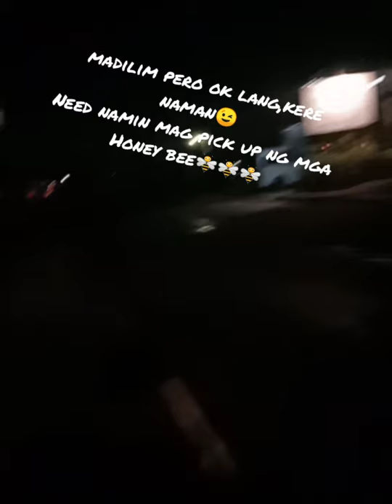Byaheng Tagaytay sa madaling araw